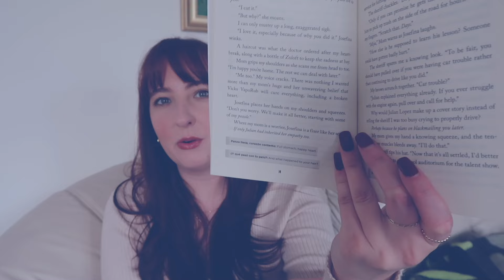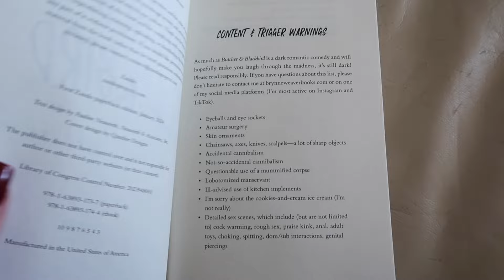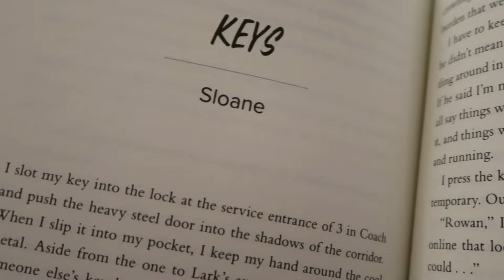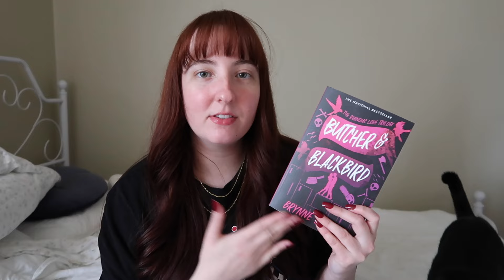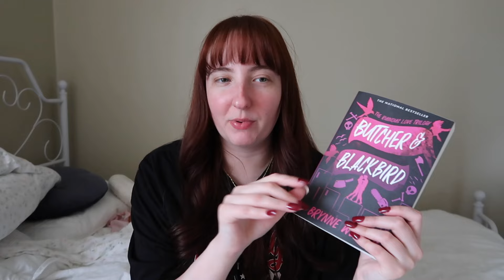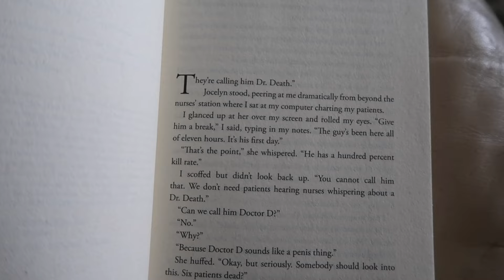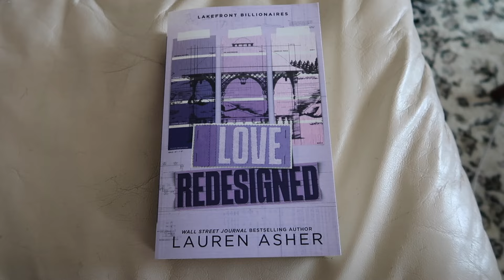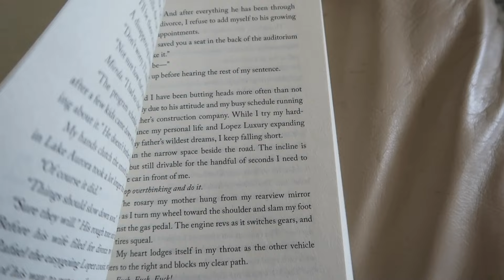reading popular romance books 🔪👩🏻‍⚕️💜| spoiler free reading vlog📚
In which I read 3 popular romances and vlog all my thoughts/reviews! Have you read these books? What did you think of them?

strawberry bookmark